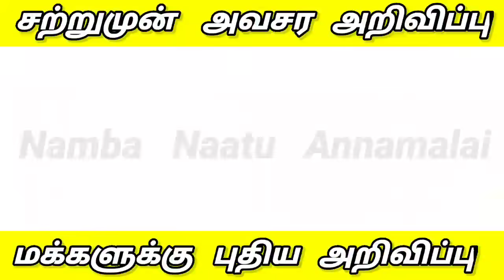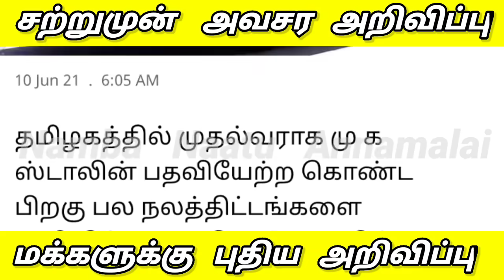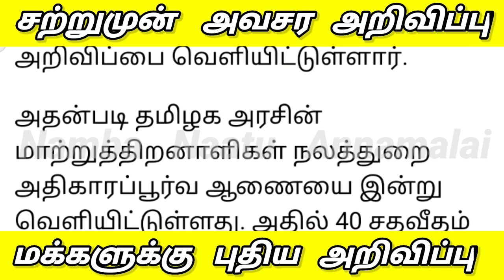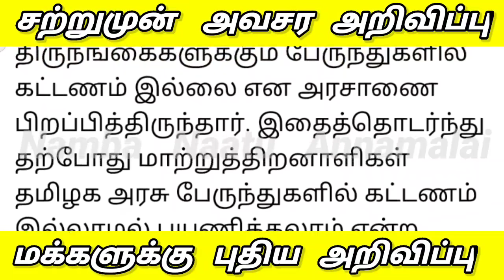இலவசம் ! இலவசம் ! தமிழகம் முழுவதும் அரசு அதிரடி அறிவிப்பு மக்கள் மகிழ்ச்சி | Bus Oodum | Lockdown